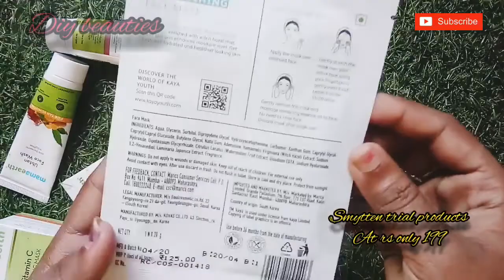Smytten app||smytten free trial products at rs199😍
Hey download smytten app and checkout your trial products only rs 199 .